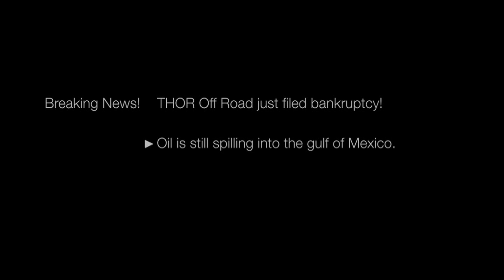RZR Mud & Fun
One of the best RZR videos on YouTube!  You will not be disappointed... A great experience, hosted by Clint Brown, . Mud, speed, and excitement.  Check out Thor Off Road Testing.  It will be really interesting what kind of negative comments can be made about this video...